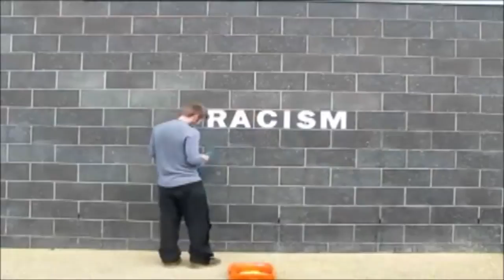vtr hamza RACISME العنصرية : حمزة بن رجب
هل يكون الفن رسالة نافذة ضد العنصرية ؟